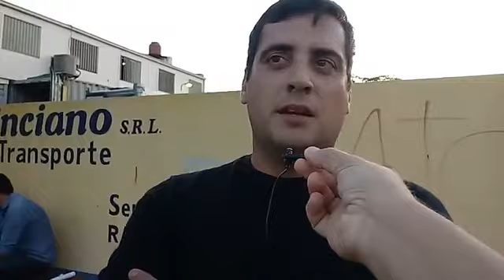Conflicto en el provinciano